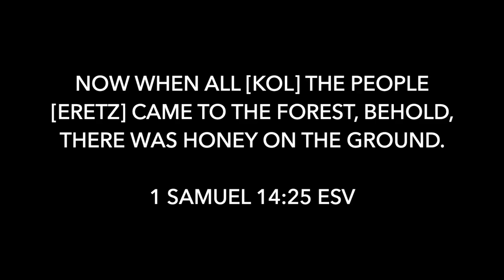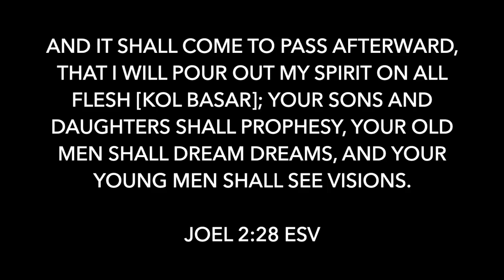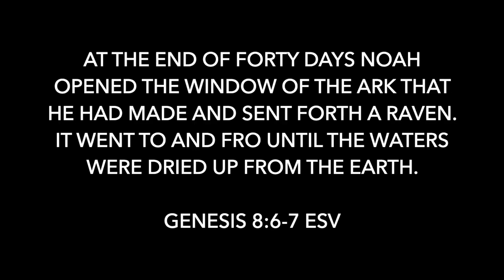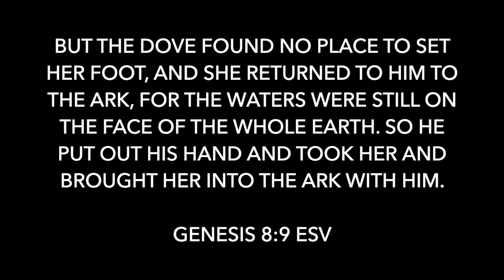Was Noah's Ark and Flood Real and Historical by Michael Heiser